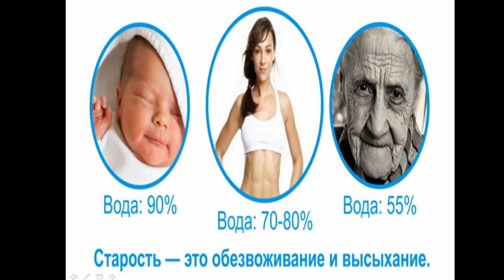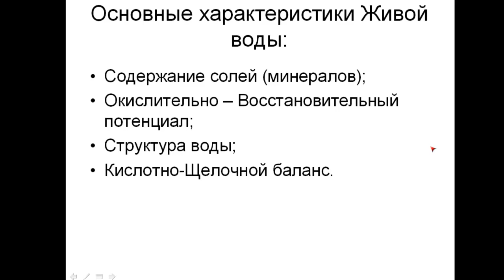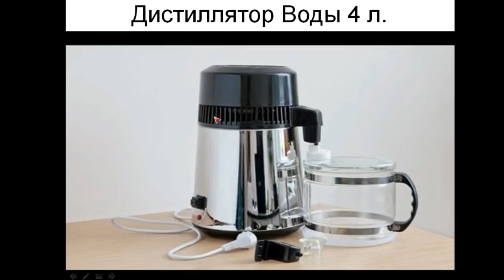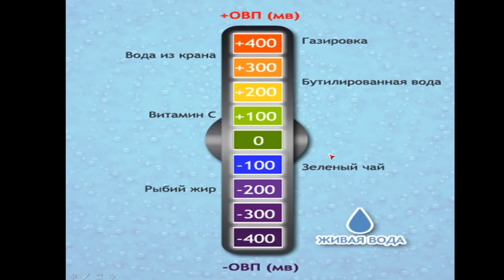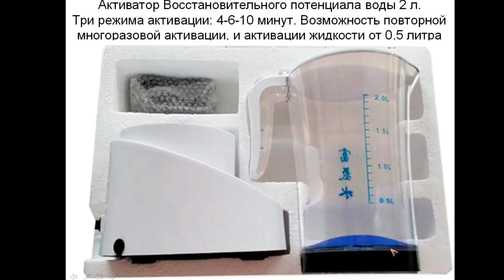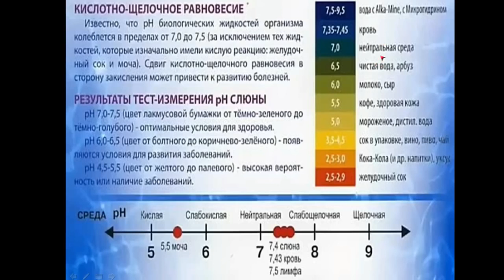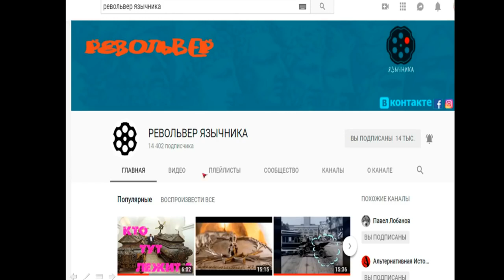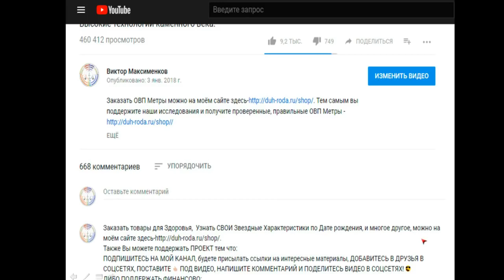Рецепт Живой воды в домашних условиях Виктор Максименков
Рецепт Живой воды